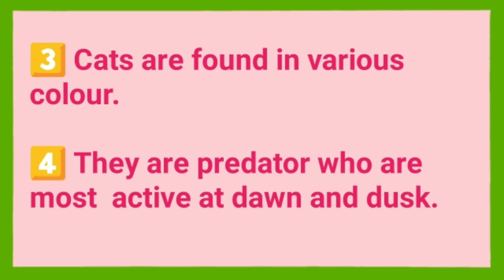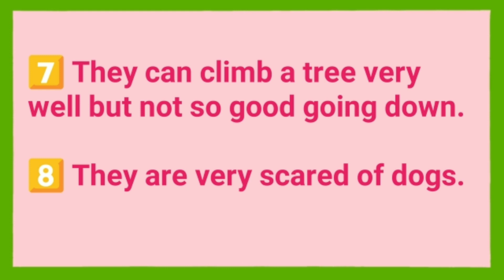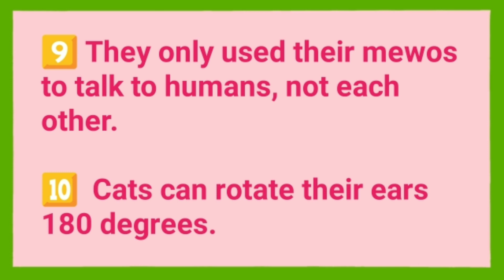Essay on Cat in english for kids//Interesting facts about cat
Write an essay on cat in English.
Write an essay on the cat in english.
Write an essay on cat in English about 120 words.
Write a paragraph on the cat in english.
Write a paragraph on cat in english.
An interesting fact about cat in english.